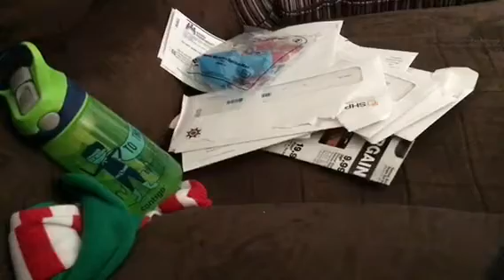The Dead Ginger Bread Man (For Richie ONLY)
I Hope You Liked The Video Richie I Will Get Rid Of Not You’s!